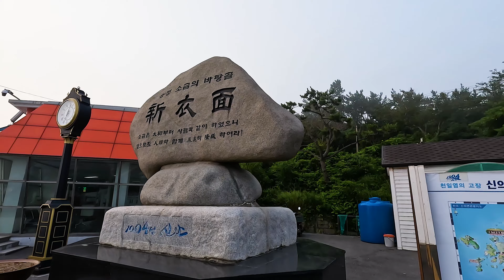신의도 하의도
여름휴가 방문지인 신의.하의도 영상 입니다